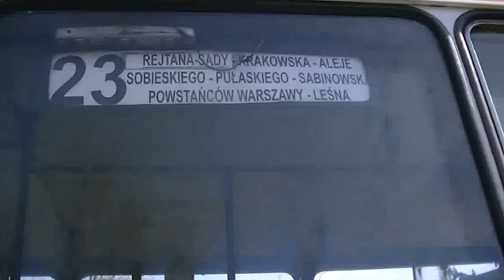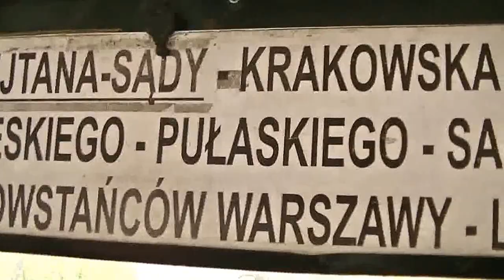Ikarus 280.58 #357 MPK Częstochowa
Ikarus 280.58 #357 MPK Częstochowa, linia 23, kwiecień 2015